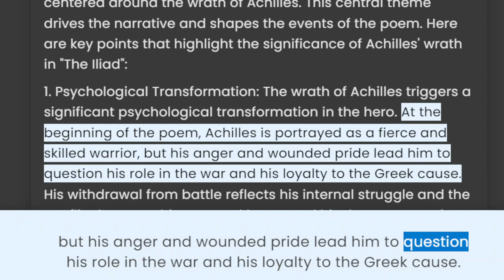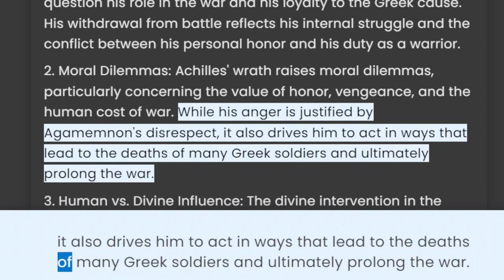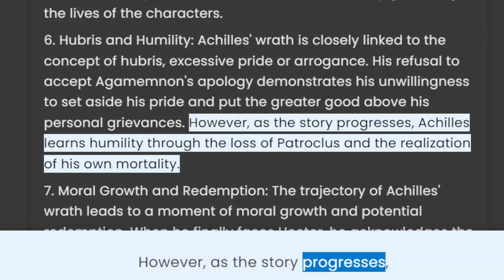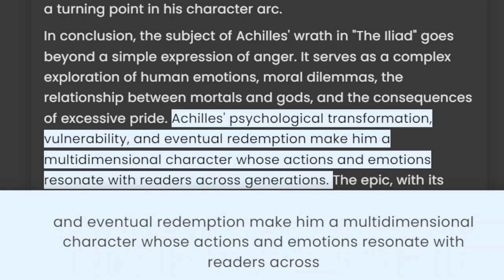“The subject of The Iliad is the wrath of Achilles "Discuss.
Video Title: "The Iliad: Unraveling the Wrath of Achilles | An Epic Analysis"

Description: 🏛️ TheIliad AchillesWrath EpicAnalysis 🏛️

🔍 Dive into the captivating world of ancient Greek literature with our in-depth exploration of Homer's epic poem, "The Iliad." Join us as we dissect and discuss the central theme that reverberates throughout the ages - "The Wrath of Achilles."

💔 Witness the unraveling of Achilles' rage, as we navigate the intense emotions and motivations that drive this legendary warrior's actions on the battlefield of Troy.

📚 Delve into the epic's profound themes of honor, pride, friendship, and fate, all interwoven within the tapestry of this timeless tale.

🧠 Engage in thought-provoking analysis and character studies as we dissect the crucial moments that define the wrathful hero and the consequences that follow.

🌟 Whether you're a literature enthusiast, a history buff, or simply curious about ancient myths and legends, this video is sure to spark your interest and leave you with a deeper appreciation for one of the greatest works in human history.